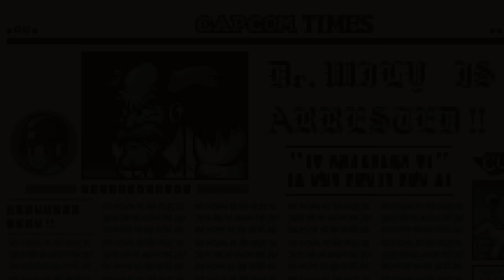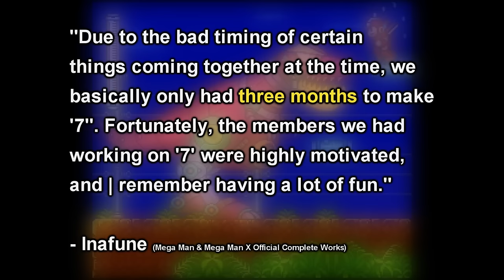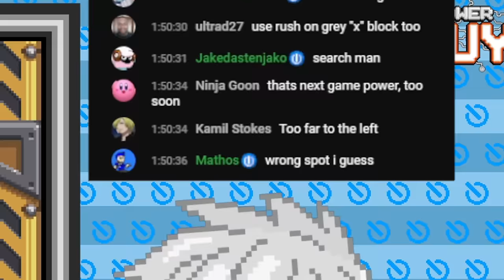I Have to Beat Mega Man 7!!!!!!!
Now in 16 bit! that's like... TWICE the bits!

Power Guy Ending Theme by @DarksTunes !

Ending Art by @mr_catfry !